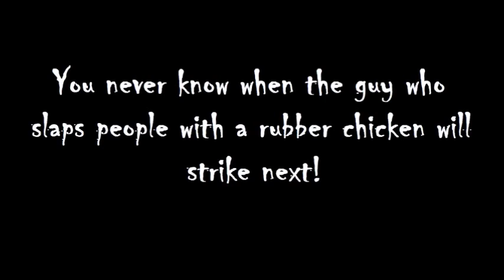Terror From The Deep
From the classic shark movie, a beautiful and innocent young girl goes swimming in the deep, and ends up running into a terrifying surprise.